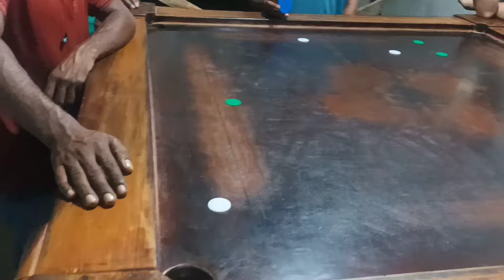এক্সিলেন্ট কেরামবোর্ড খেলা না দেখলে মিস